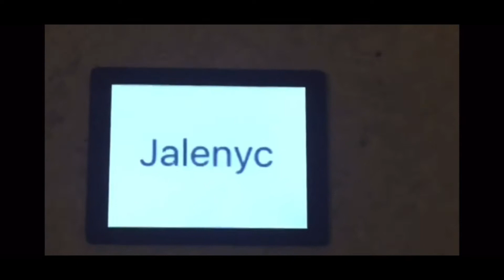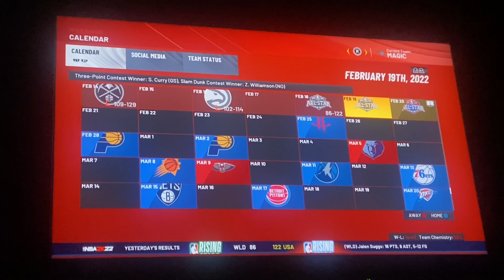NBA 2k22 RAGE Dunk Contest